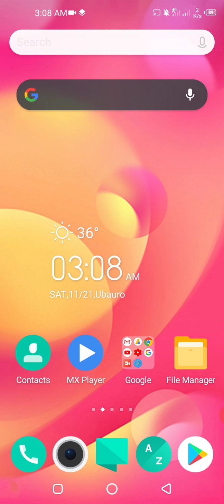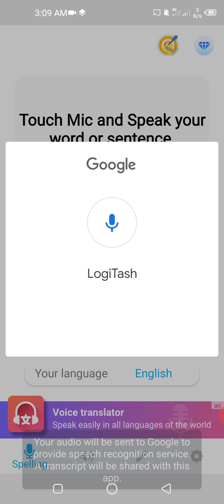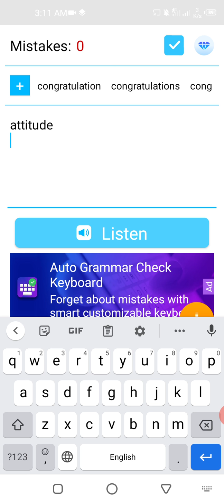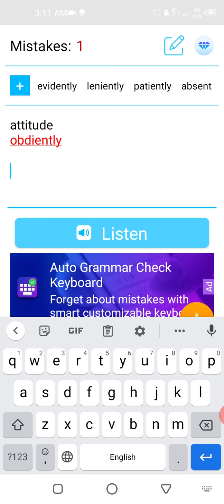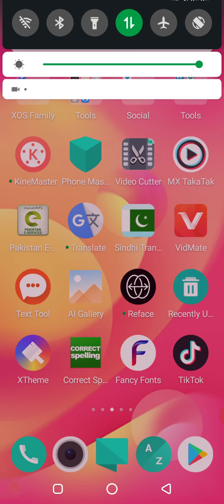correct your english words spelling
english spell check